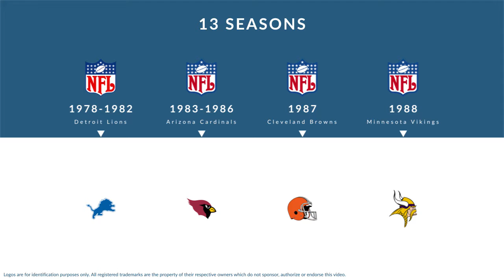Al Baker: Football Defensive End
Al Baker is a former professional football defensive end who played for 13 seasons from 1978 to 1990.

In college, Baker played for the Colorado State Rams in Fort Collins Colorado.

Professionally, Baker played for the Detroit Lions, the Arizona Cardinals, the Cleveland Browns, the Minnesota Vikings, and the Cleveland Browns.

In 1978, he was named NFL Defensive Rookie of the Year.